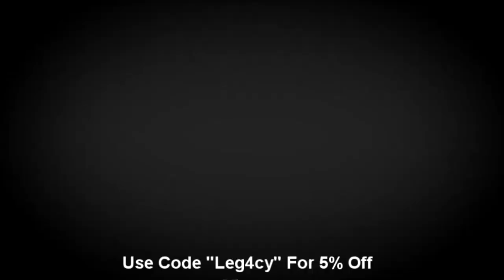Minecraft With Demo EP. 2: "Build a House!!!"